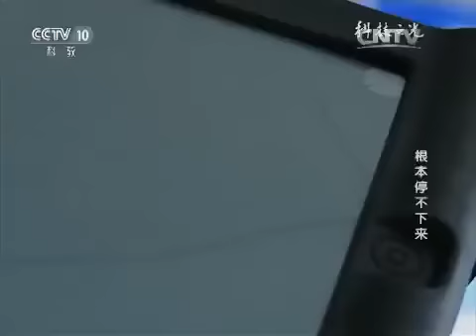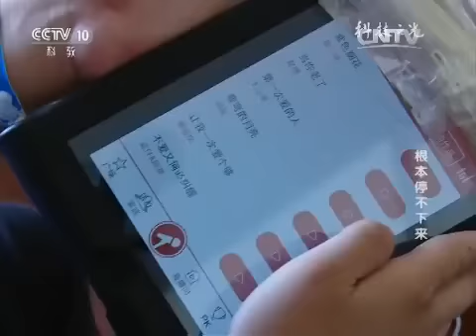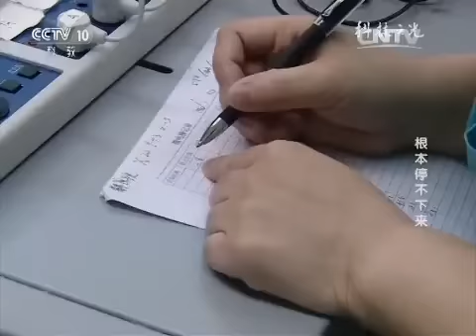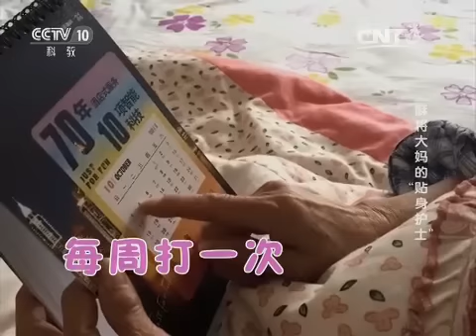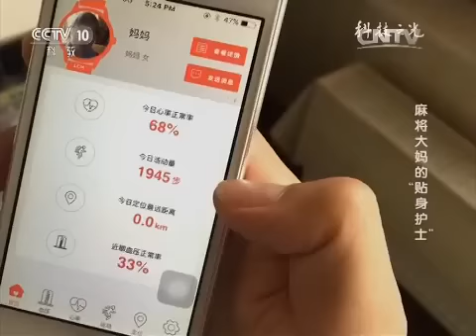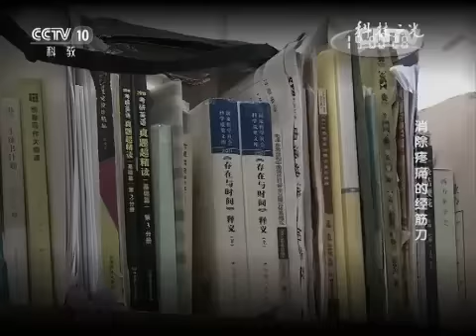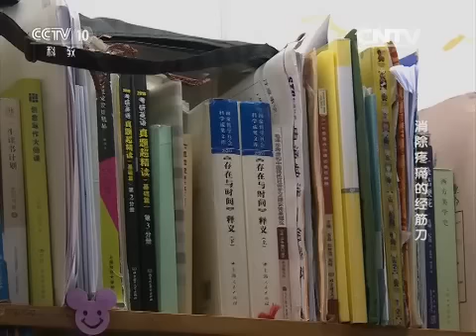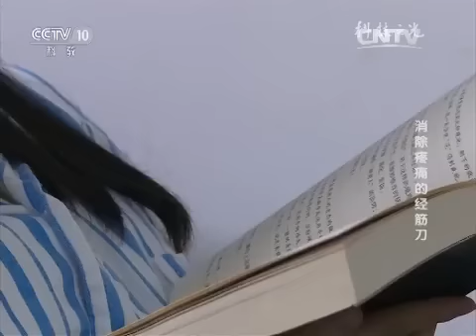20151123 科技之光 根本停不下来